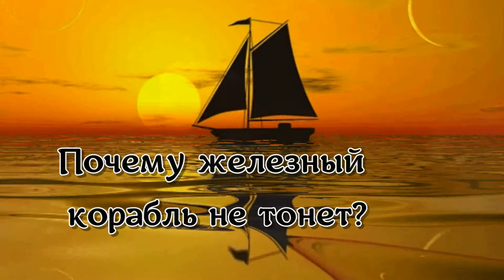Почемучка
Ответы на детские ворпросы